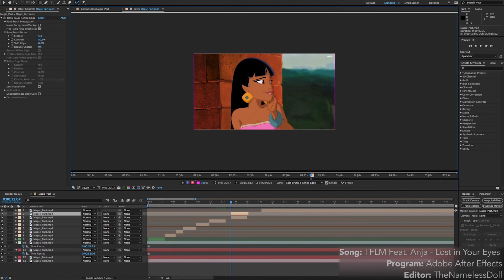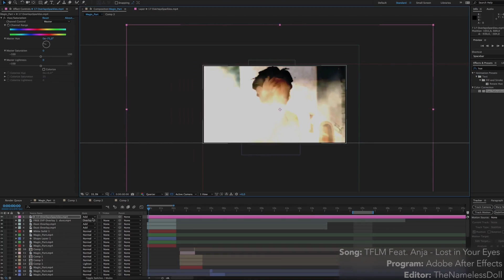Watch Me Edit - Magical Chel & Daphne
My own part for my latest Deaf Edit MEP with Chel (Road to ElDorado) and Daphne (Dragon's Lair, featuring Tulio. ;)
Editor: TheNamelessDoll / Random Nameless Channel
Song: Faux Tales - Beacon
Program: Adobe After Effects
Screen Recorder: Ripcorder Screen